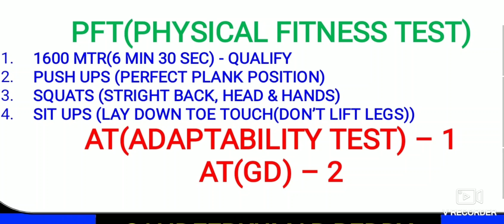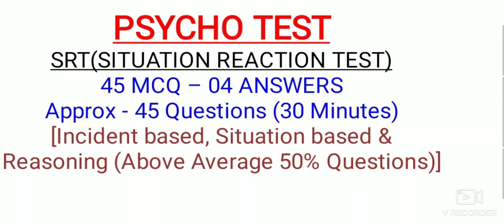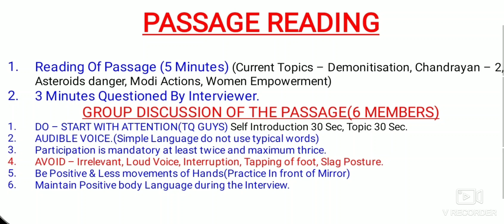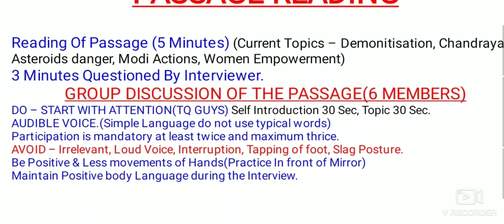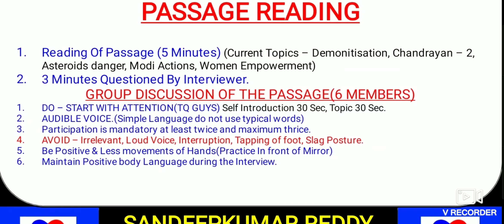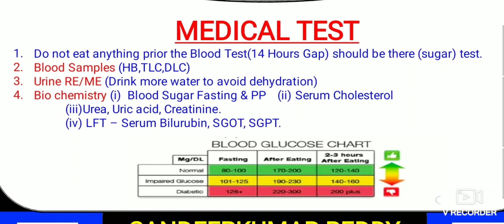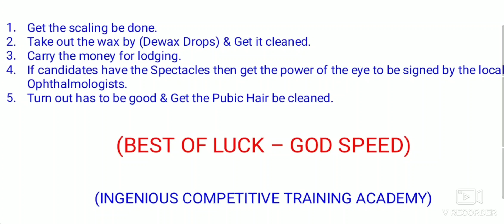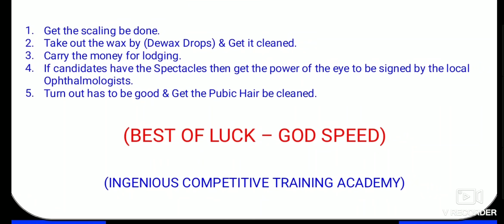INDIAN AIR FORCE GROUP X AND Y PHYSICAL INTERVIEW AND MEDICAL EXAMINATION FULL PROCEDURE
INDIAN AIR FORCE GROUP X AND Y PFT AND MEDICAL TEST PROCEDURE IN HINDI MEDIUM